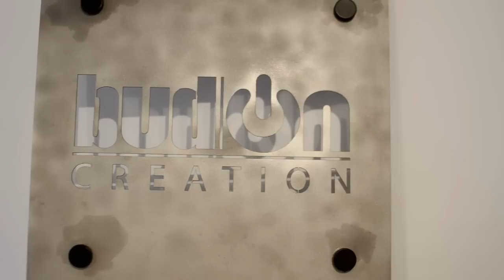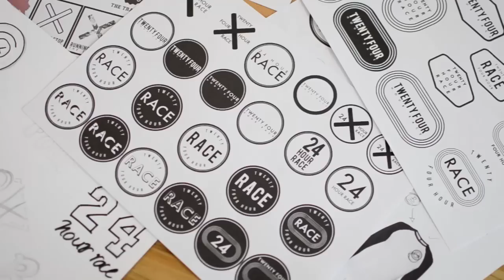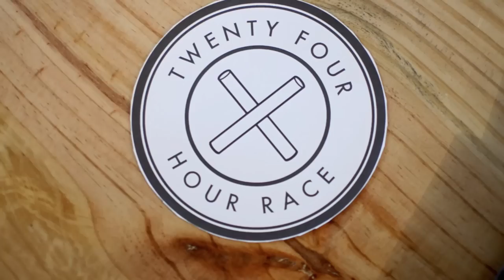Collab With Bud On Creation and Kingdom Wear To Revitalize The 24 Hour Race Brand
RTST partnered up with the innovative design teams at Bud On Creation and Kingdom Wear, giving the 24 Hour Race an exciting makeover, that revitalizes the organisations dynamic outlook.